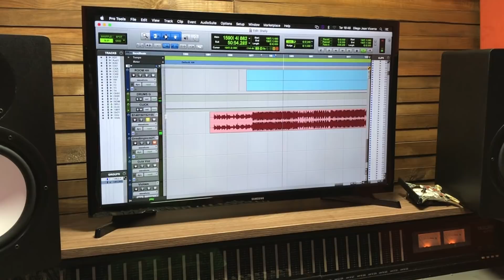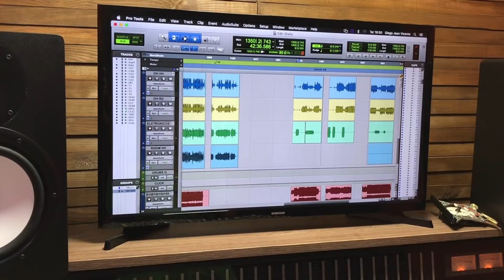Pré produção DVD Viva - Luan Santana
Video Gravado no meu estúdio no dia 16/04.
Mas de 1 Mês antes da gravação onde explico um pouco sobre processo de criação e conceito do trabalho.